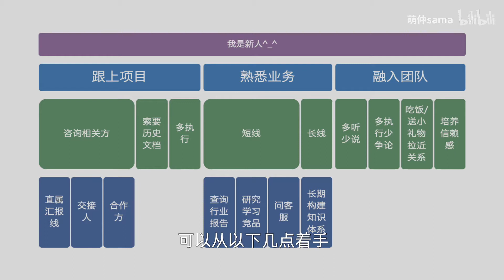入职新公司，如何快速上手新工作？实习生/应届生/跳槽都适用【萌仲】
三个要点，新人也能hold住全场。关于人际关系如何相处的部分未能展开，有机会单独聊哈

拍摄：CANON G7MARKII
后期：FCPX